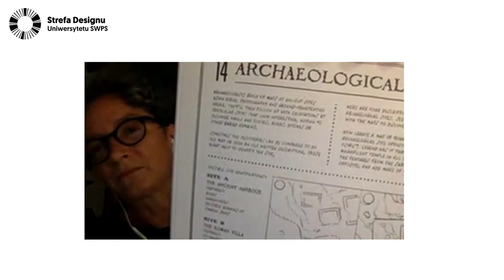Grafika, plastyka i edukacja medialna dzieci - współczesne wyzwania - dr Anna Treska-Siwoń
Pomaga budować relacje, wyrażać emocje i kreować marzenia. Uwrażliwia na świat. Aktywność plastyczna, bo o niej mowa, i odpowiednia edukacja w tym obszarze może mieć ogromny wpływ na harmonijny rozwój dziecka; jest też przygotowaniem małego człowieka do późniejszego uczestnictwa w kulturze. Tyle teorii, a jak wygląda praktyka?

Jaki kształt ma dzisiejsza edukacja plastyczno-medialna dzieci w szkołach? Jak wyglądają zajęcia z plastyki i czy nadążają za współczesnym światem? Czy przygotowuje się młodzież np. na zagrożenia związane z przekazem medialnym i manipulacją dokonywaną poprzez komunikację graficzną?

Odpowiedzi na te pytania poszukają – specjalistka od komunikacja wizulnej dr Anna Treska-Siwoń w rozmowie z badaczką Anną Sieroń.

dr Anna Treska-Siwoń - Absolwentka Instytutu Sztuki (obecnie Wydział Sztuki) Uniwersytetu Pedagogicznego w Krakowie. Grafiką cyfrową zajmuje się od 1998. Kierownik pracowni komputerowych w wydawnictwie Aksjomat (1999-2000) oraz w agencji reklamowej Longin Studio (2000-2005), dyrektor kreatywny w MMDS Print Management (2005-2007). W 2009 otrzymała nagrodę Web Fashion Award za projekt witryny internetowej prezentującej markę Delsey. Zajmuje się głównie tworzeniem identyfikacji wizualnej, opakowań i druków reklamowych.

Anna Sieroń - Badaczka. Zaczynała w marketingu, w polskim startupie Brainly pracowała po stronie biznesu rozwijając rynek polski i rumuński, współpracowała z międzynarodowymi startupami z branży edukacyjnej, a obecnie pracuje jako UX Researcher w Tidio. Wierzy, że bez badań nie powstanie żaden dobry produkt, ani żadna dobra usługa. Po godzinach mentoruje kobiety, które chcą wejść do branży IT.

Uniwersytet SWPS w Krakowie! Już od października 2023 nowo powstały Wydział Psychologii planuje uruchomić w tym mieście studia na kierunku psychologia. Szczegóły na stronie
W ciągu kilku najbliższych lat Wyższa Szkoła Europejska im. ks. Józefa Tischnera zostanie zintegrowana z filią Uniwersytetu SWPS w Krakowie. Więcej informacji

Strefa Designu Uniwersytetu SWPS to projekt popularyzujący wiedzę z zakresu projektowania: produktów, architektury, wnętrz, mody i komunikacji. Pokazuje, czym jest dobre projektowanie i w jaki sposób realizuje ono konkretne potrzeby użytkowników. Więcej informacji o projekcie